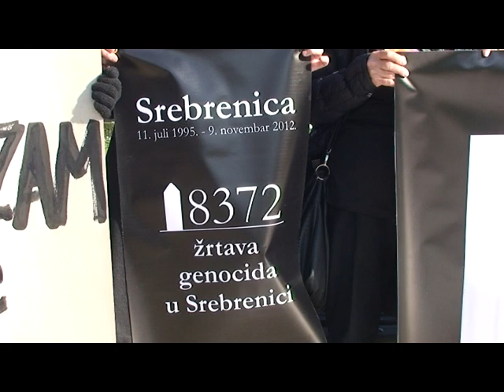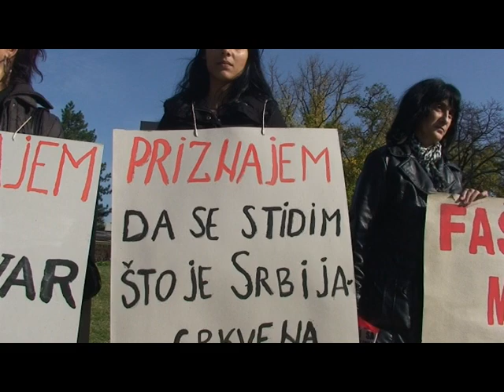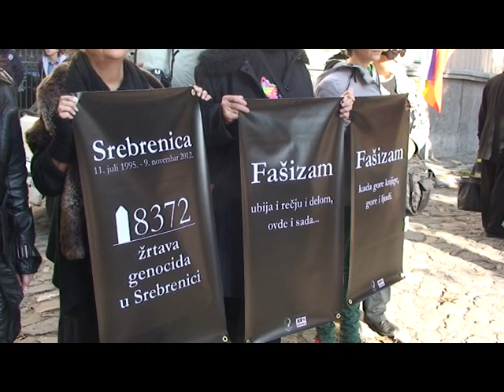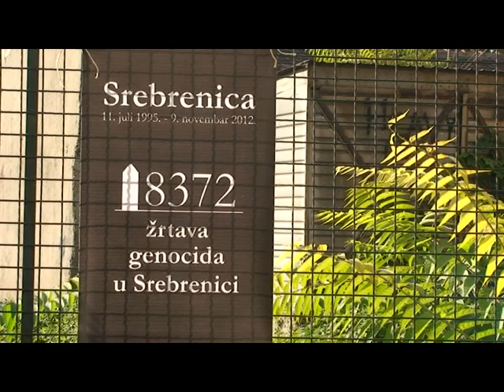priznajem engl 3 41